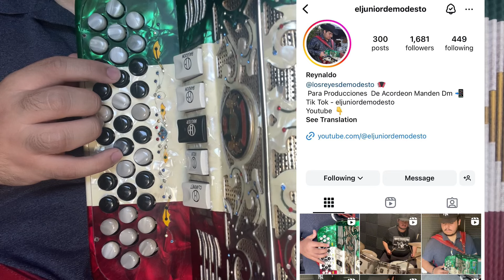LOS CUADROS - Peso Pluma x Tito Double P ( Tutorial Acordeon de Mi Con Adornos )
Facebook- Los Reyes De Modesto